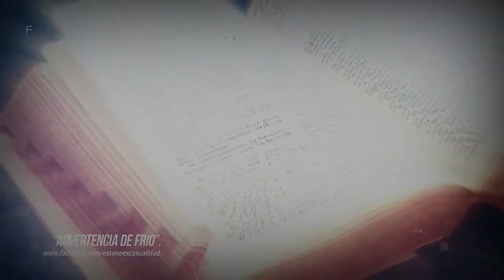ORACIONES PARA REFLEXIONAR. ADVERTENCIA DE FRIO HD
ADVERTENCIA DE FRIO
Padre Amado, gracias por advertirnos del peligro que viene, gracias por las señales que recibimos de lo que se aproxima, gracias por los especialistas en el tiempo que nos muestran a través de Tu Palabra, que el frio se aproxima.
Permítenos estar bien abrigados por Ti cuando venga ese frio, permítenos estar acurrucados, como la gallina cuida a sus polluelos, cuando la maldad esté es su mayor apogeo, que ese frio no toque nuestro amor por Ti y terminemos congelados, inmovilizados por el poder de la maldad.
Que estemos tan llenos de Ti, que el calor que nos da Tu presencia en nuestras vidas, impida que el tiempo de frio nos deje en nuestras casas enfriándonos más.
Que te busquemos constantemente, que miremos las señales y nos refugiemos en Ti. Que tengamos siempre lista la chimenea y que nuestro amor por Ti arda tanto, que aunque venga el temporal, no seamos afectados por la maldad.
Que aunque veamos como la gente se hace daño, como los que eran nuestro ejemplo ya no buscan de Ti, las estafas y extorsiones sean el pan de cada día y los que amábamos tanto nos traicionen, nuestro amor por Ti, permanezca inalterable.
En el nombre de Jesús Padre Amado, no queremos que cuando aumente la maldad, nuestro amor por Ti se enfríe, al contrario, que nuestro amor se fortalezca, para que también podamos calentar a otros… mientras eso sucede.
Amén.